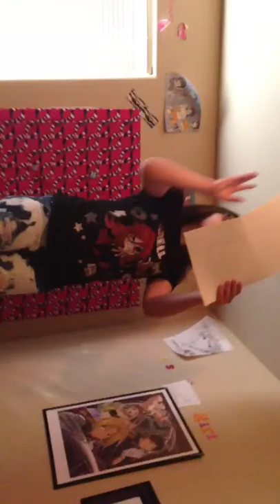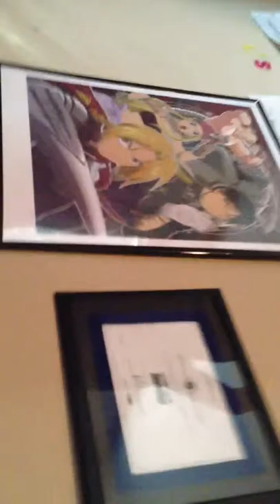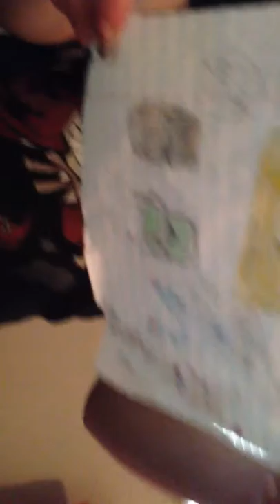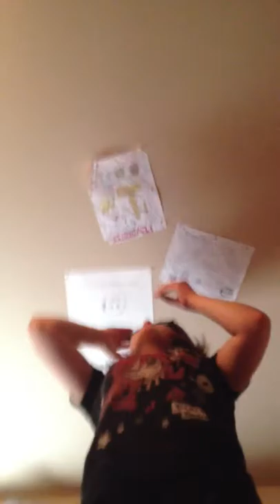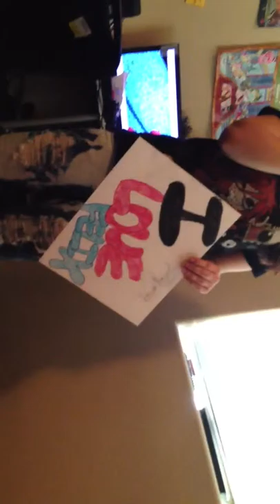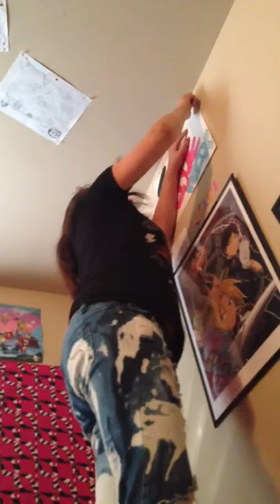YURI'S ACROBATICS!!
Here's us hanging up posters in my room LIKE A BAWS!!!